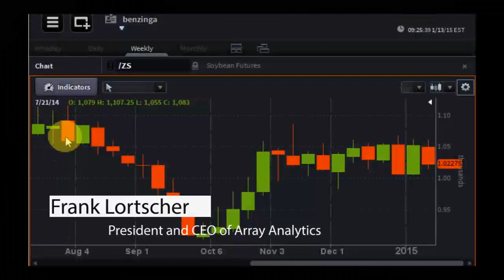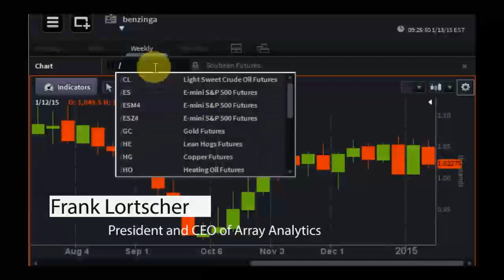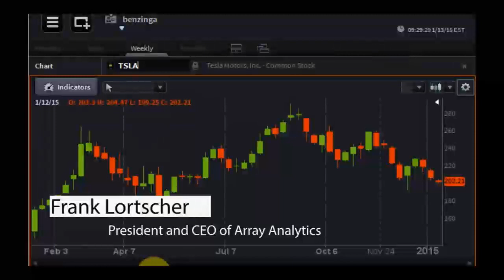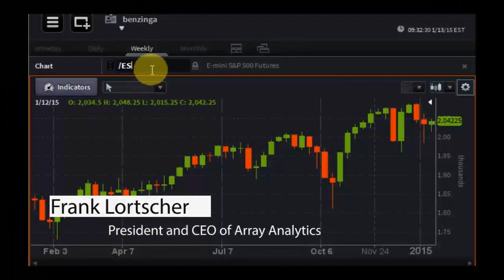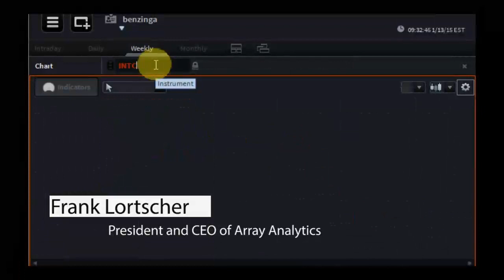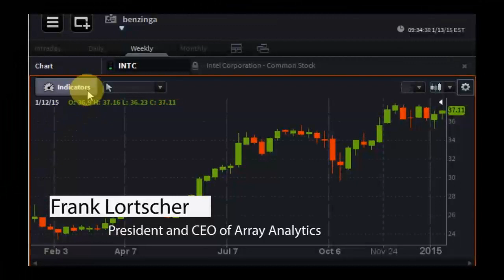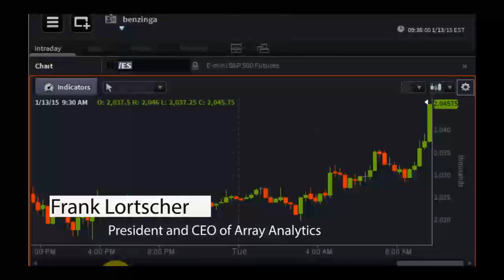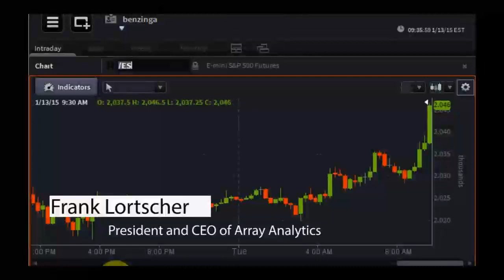Frank Lortscher, President & CEO of Array Analytics - PreMarket Prep for January 13, 2015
Frank Lortscher is the founder and CEO of Array Analytics, which licenses its patented “wisdom of crowds” systems to help businesses monetize their transaction data.  He also currently manages a fund which uses signals based on social data processed through the Array Analytics platform.  Frank has more than twenty years’ experience using systems and analysis to find new approaches to old problems, including a decade at Capital One leveraging data to drive business strategy, marketing research and operational diagnostics. Frank holds degrees from the University of California, Berkeley and the University of Chicago.